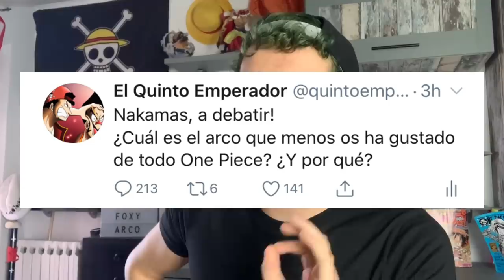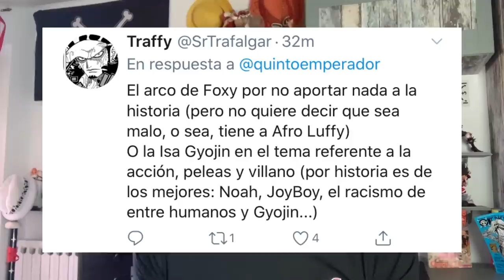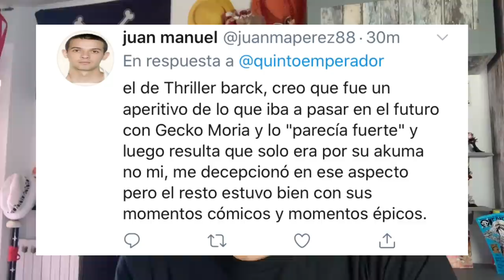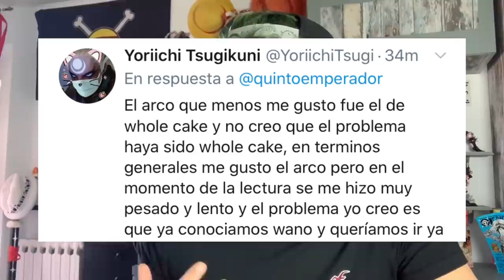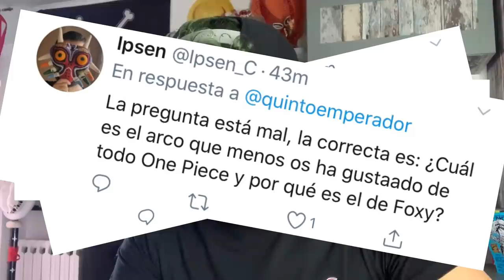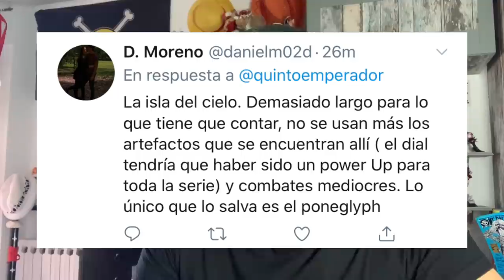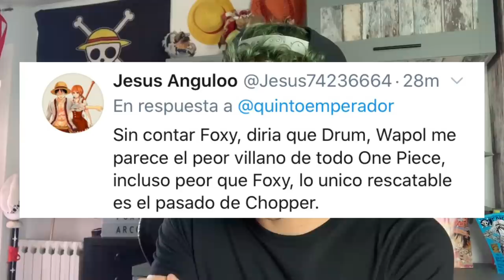LA PEOR SAGA DE ONE PIECE PARA LOS FANS - One Piece Debate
Hola nakamas! Hoy os traigo un debate de cuál es el peor arco de One Piece para los fans! Espero que os guste! Like y sub ;)